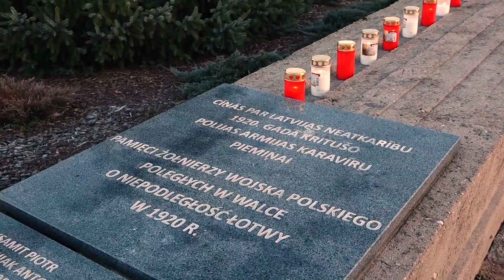Wilnoteka - zapowiedź (odc. 536)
wilnoteka.lt